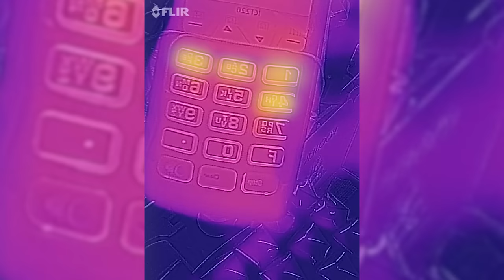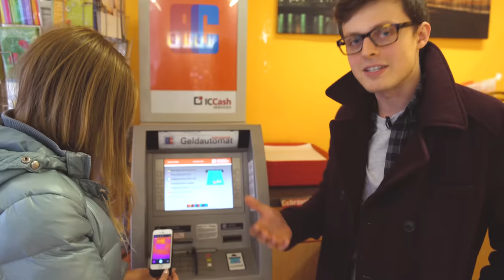PIN-Klau mit Infrarot App fürs Handy | DER TEST | Breaking Lab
Ein günstiger Wärmebildaufsatz fürs iPhone reicht, um unaufmerksamen Menschen den Bank-PIN zu klauen. In dieser Folge testen Jacob und Kim, wie dieser Trick funktioniert und wie ihr euch dagegen schützen könnt. Und was ist überhaupt Infrarotstrahlung genau, wo liegt sie vor und wie können Wärmebildkameras sie sichtbar machen?

Hat dir das Video gefallen? Dein Feedback motiviert uns zu neuen Videos. Dankeschön :-)